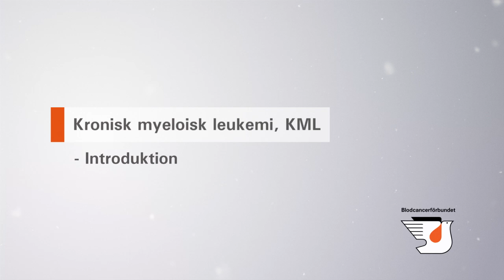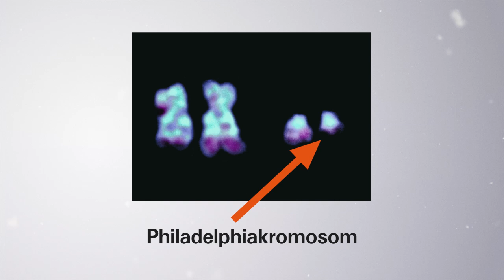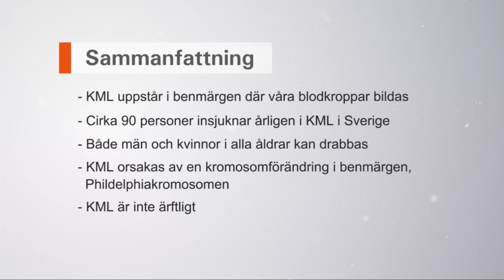Kronisk myeloisk leukemi - 1. Introduktion (English subs)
Kronisk myeloisk leukemi (KML) drabbar cirka 85 personer i Sverige årligen. Sjukdomen är lite vanligare hos män än kvinnor och de flesta som insjuknar är mellan 50 och 70 år. Denna leukemiform kännetecknas av ett högt antal vita blodkroppar i olika mognadsstadier i benmärg och blod. Cirka hälften av patienterna har också en förstorad mjälte. Vanligen är antalet röda blodkroppar lätt sänkt medan blodplättarna (trombocyterna) är förhöjda.

Alla patienter med KML har en bakomliggande kromosomförändring i benmärgen, den så kallade Phildelphiakromosomen. Denna förändring har uppstått genom utbyte av genetiskt material mellan kromosom 9 och 22, och den leder till bildandet av ett abnormt äggviteämne som stimulerar benmärgscellernas tillväxt.

Sjukdomen indelas i tre stadier: Kronisk fas, accelererad fas och blastkris. Cirka 90 % av patienterna upptäcks i kronisk fas. Dessa behandlas numera med så kallade tyrosinkinasinhibitorer i tablettform (Glivec®, Dasatinib® eller Tasigna®) med mycket goda resultat. En majoritet av patienterna i denna grupp kan förvänta sig normal eller näst intill normal livslängd. Behandlingen är dock för närvarande att betrakta som livslång. I enstaka fall kan man behöva genomföra stamcellstransplantation.

Blastkris som liknar en akut leukemi kan vara antingen myeloisk eller lymfatisk och är mer svårbehandlad. Den accelererade fasen är en sjukdomsform mellan de andra två. Vid blastkris eller accelererad fas siktar man ofta på att genomföra stamcellstransplantation för att försöka komma till rätta med sjukdomen.